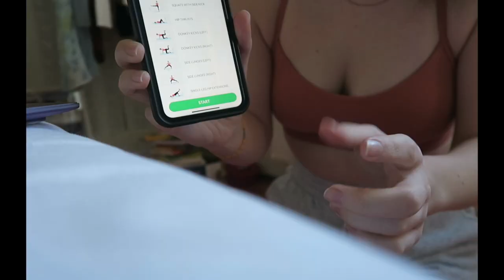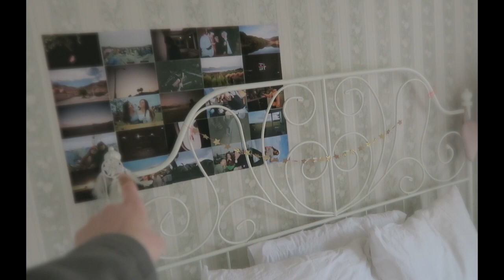building ikea furniture & re-doing my room